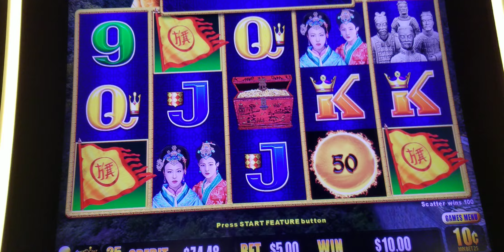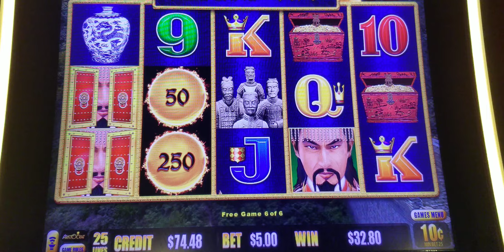BILLCO'S BUTTON THERAPY AT DUCK CREEK CASINO ON JULY 29, 2029!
Bill plays slots!